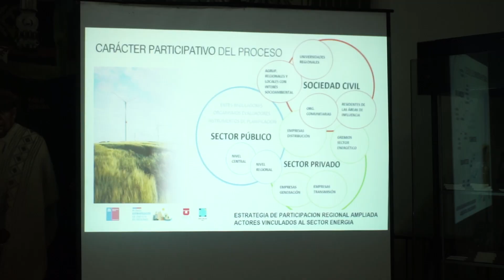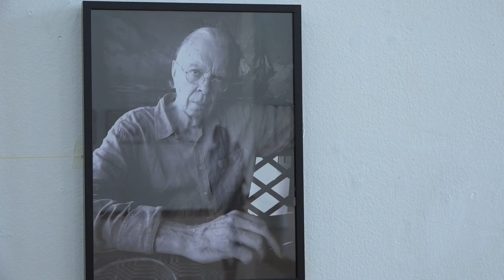CampusTv Informa 18 de Septiembre 2023